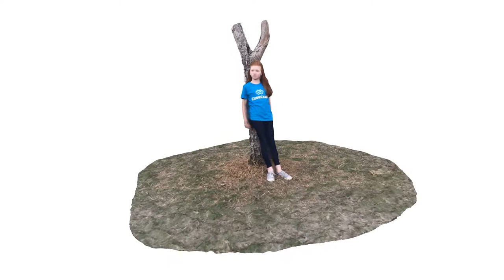StelTree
Photogrammetry scan of tree (and daughter) using an iPhone